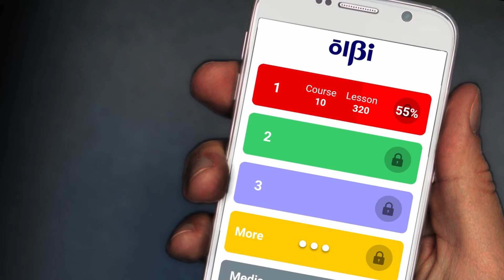olBi "Every Believer"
Every believer should be a disciple.  Every disciple should become a leader.  And every leader should lead others to believe.

This is the mantra of the Oral Learners Bible Institute, an on-line school designed to develop church leaders in the rural setting.

This promo was developed for the olBiHINDI.com website.